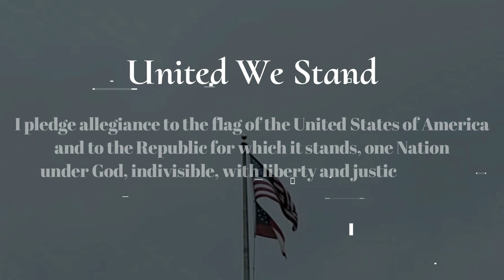2022 A Year End Review | Thank You Subscribers & Followers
GT would not be where it is today without any of you. I hope everyone enjoys this short video put together.

GT had a great year as we met with some great public employees. We also met some very horrible ones as well. We will cap off 2022 as this will be the last video GT will produce in the year 2022.

We will push into 2023 in attempts to meet some more very nice and professional public employees. We will also weed out the corrupt and unprofessional.